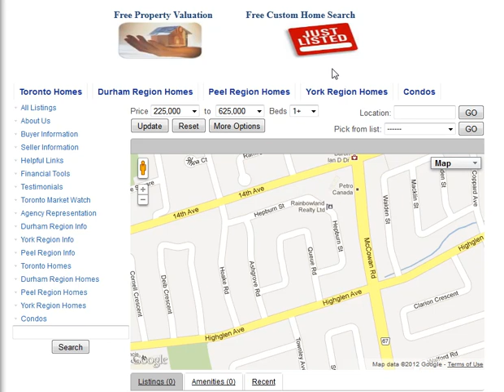Queue Rd Markham